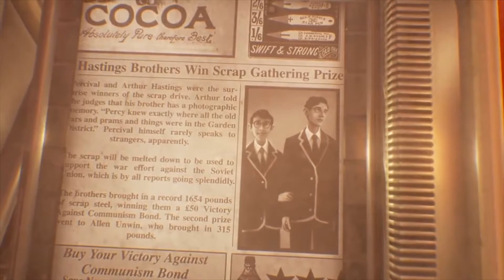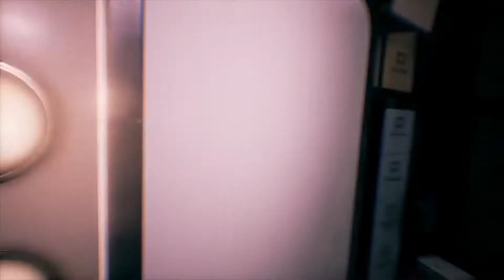E3 2016 Impressions and Reactions (Part 4) - We Happy Few, Days Gone , and Favourites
So many favourites, and we also talk about the ones that we missed too.

We do not own these trailers/gameplay footage, and here are the links to the trailers/gameplay used in the video: